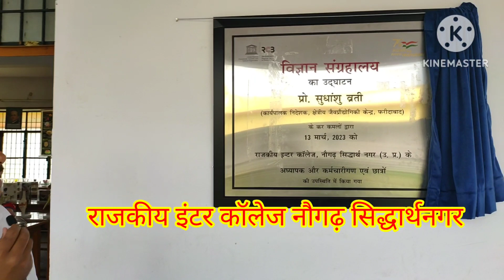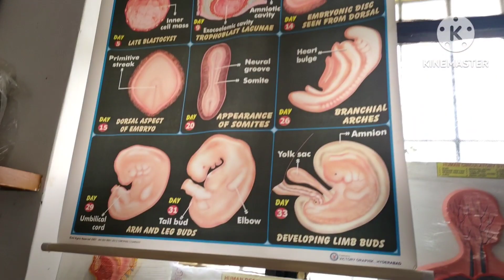राजकीय इंटर कॉलेज, नौगढ़- सिद्धार्थनगर विज्ञान संग्रहालय का उद्घाटन,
राजकीय इंटर कॉलेज नौगढ़ सिद्धार्थनगर में विज्ञान संग्रहालय का उद्घाटन किया गया जनपद में लगभग 200 विद्यालय के बच्चे इसका इस म्यूजियम को देखकर सीखेंगे, सिद्धार्थनगर जनपद के विद्यार्थियों के लिए वरदान साबित होगा।